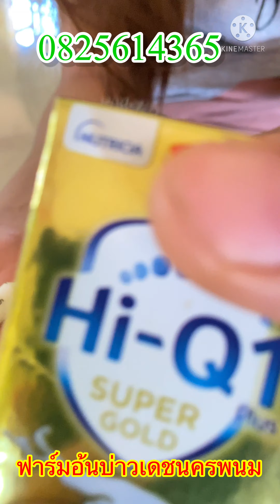การป้อนนมอ้น ฟาร์มอ้นบ่าวเดชนครพนม 0825614365 บ้านโพนทัน อำเภอปลาปาก จังหวัดนครพนม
การป้อนนมอ้น ฟาร์มอ้นบ่าวเดชนครพนม 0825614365 บ้านโพนทัน อำเภอปลาปาก จังหวัดนครพนม สนใจอ้นโทรมาใด้นะครับ